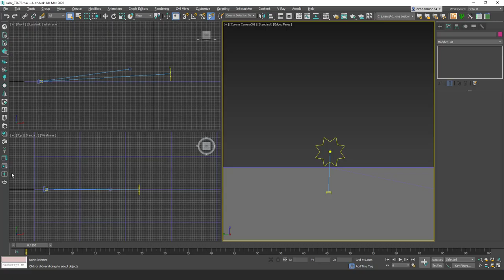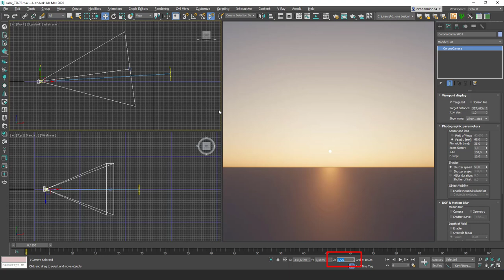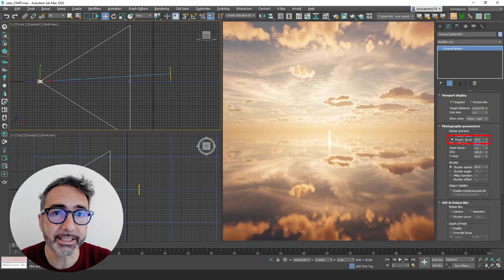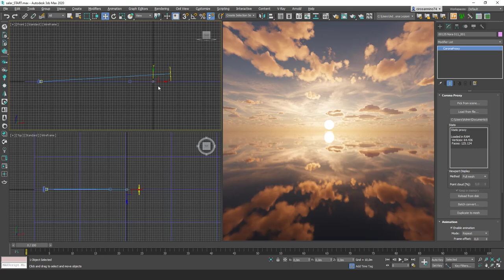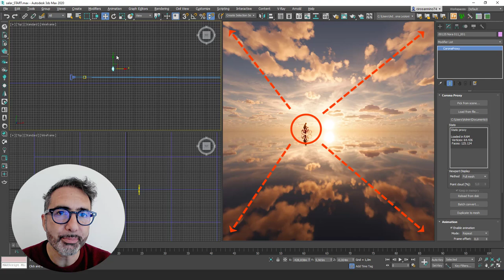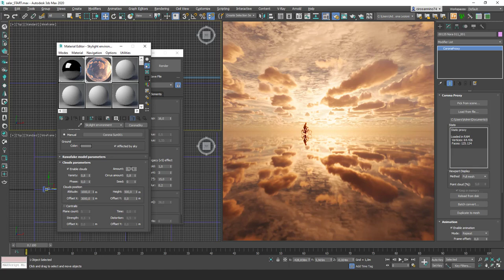Corona Sun, Sky and Clouds - Tutorial Chaos Corona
Corona Sun for Exterior lighting - In this Corona Sky & Sun Tutorial, I will create a fantastic landscape with a few elements, using Corona Clouds, Sun and Sky, with Chaos Cosmos.

⭐ I'm a Chaos Academic Partner

Author: Ciro Sannino
🎓 Chaos Academic Partner